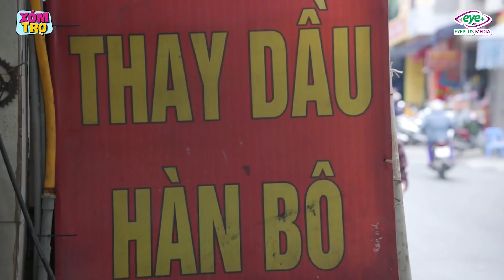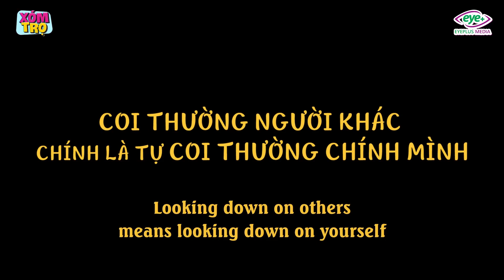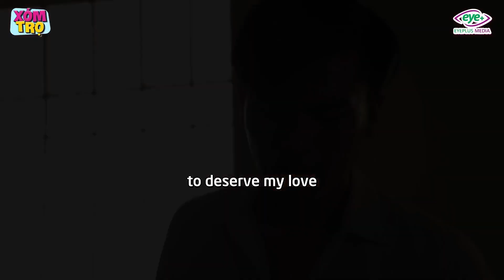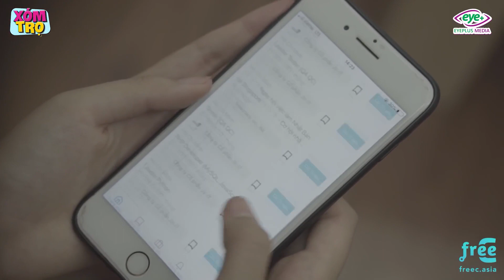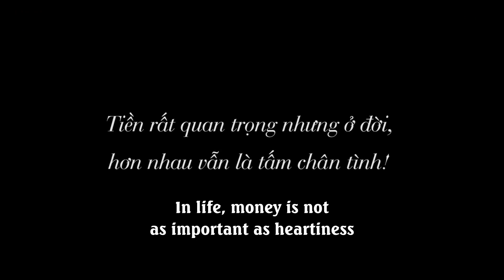Nữ Thám Tử Full - Tập 259: Nữ Chủ Tịch Giả Nghèo Làm Tuesday Tranh Luôn Với Bạn Thân